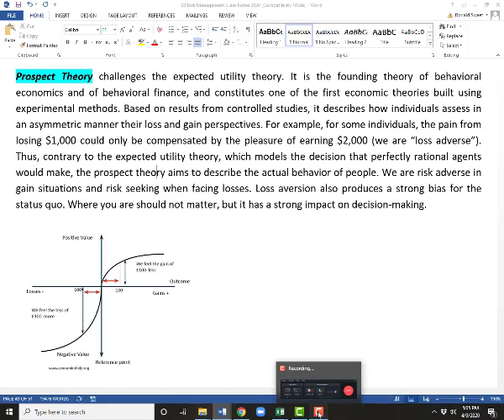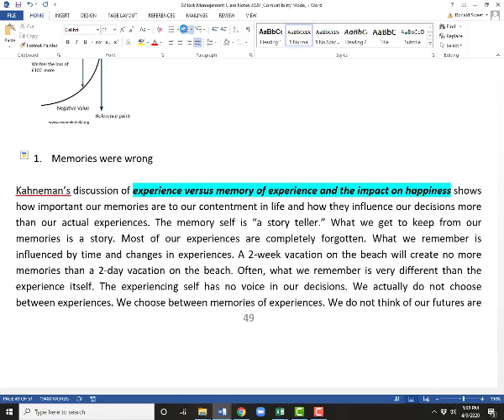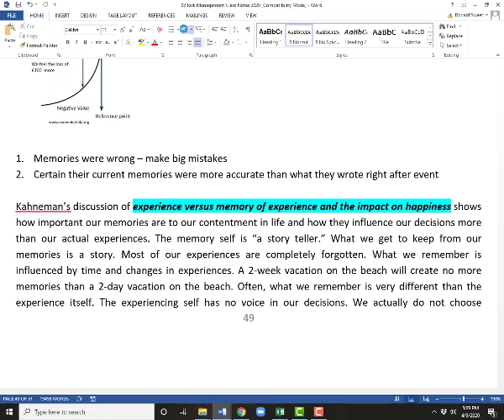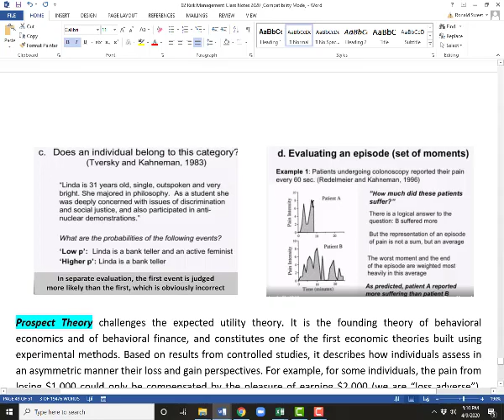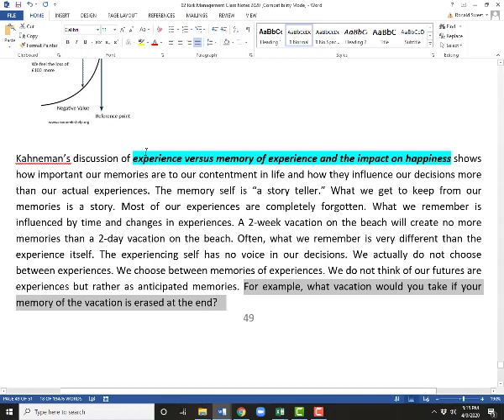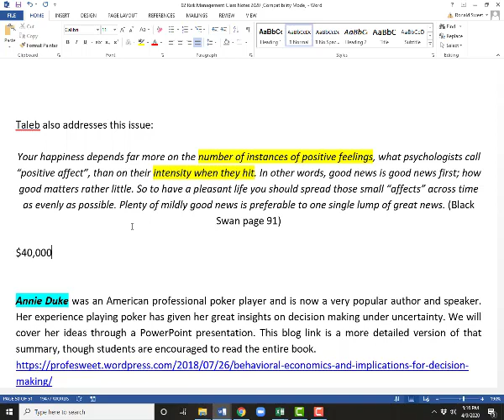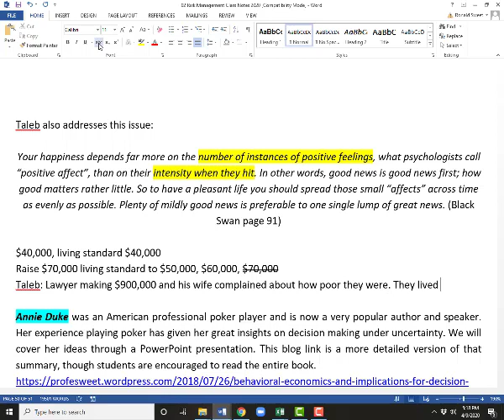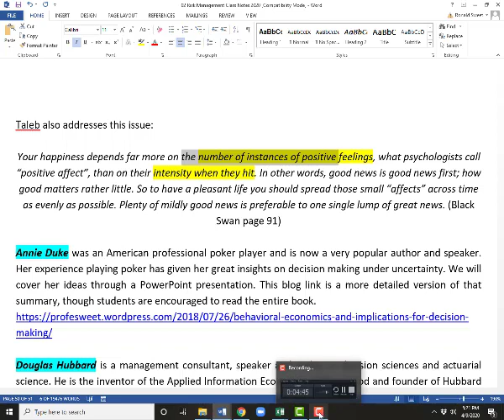UTSA Risk Management Spring 2020 Class 22 Part 2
UTSA Risk Management Spring 2020 Class 22 Part 2: Kahneman